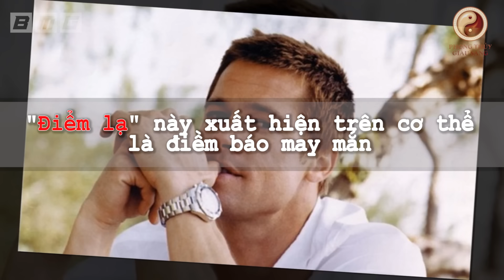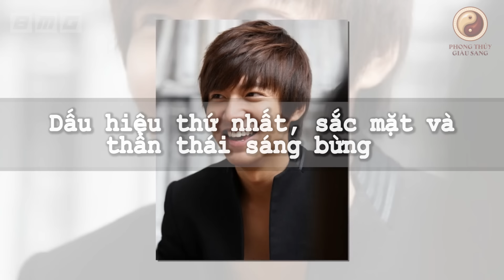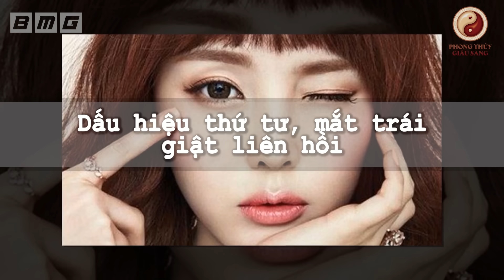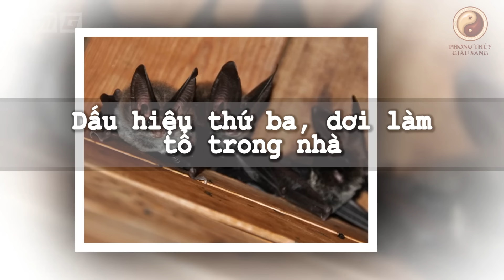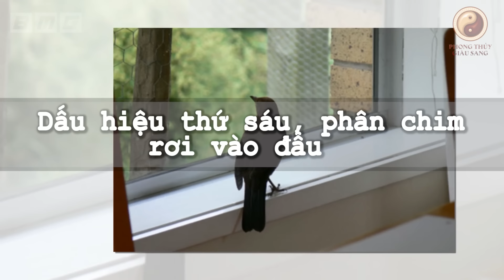5 Dấu Hiệu Trên Cơ Thể Dự Báo Tương Lai GIÀU SANG PHÚ QUÝ, Hưởng Trọn Lộc Trời, Tiền Vàng Ngập Két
5 Dấu Hiệu Trên Cơ Thể Dự Báo Tương Lai GIÀU SANG PHÚ QUÝ, Hưởng Trọn Lộc Trời, Tiền Vàng Ngập Két